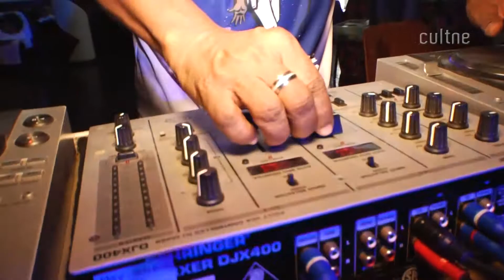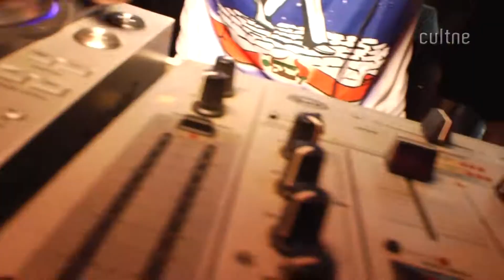CULTNE - Malandragem 777 - 2014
Cultne registrou em agosto de 2014, o evento Malandragem 777 - Amigos da Boêmia no na Tijuca, no Rio de Janeiro.  A realização foi do Grupo Tempero Cultural sob o comando de Miryam Oliveira que recebeu como convidados Marquinho Sathan e o grupo de Tambor de Criola  do Maranhão, além da participação da bailarina afro Jupi. O evento teve um toque especial de "malandragem", por exemplo a culinária regada a petiscos e samba de primeira.

Zé Pilintra (também Zé Pilintra) é um personagem folclórico e espiritual oriundo dos cultos ameríndios brasileiros, sobretudo, da umbanda e do catimbó).  Bastante considerado, especialmente entre os umbandistas, como o espírito patrono dos bares, locais de jogo e sarjetas, embora não alinhado com entidades de cunho negativo, é uma espécie de transcrição arquetípica do "malandro". No seu modo de vestir, bastante típico, Zé Pilintra é representado trajando terno completo na cor branca, sapatos de cromo, gravata grená ou vermelha e chapéu panamá de fita vermelha ou preta.

Apesar de ter importância religiosa tanto para os praticantes de catimbó quanto de umbanda, Zé Pelintra é entidade originária desta última. (wikipedia)